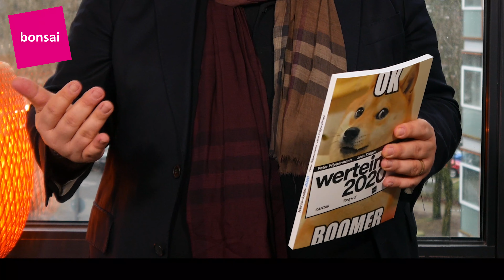Werte Index 2020 – Folge 6 – Wie arbeiten Unternehmen mit dem Werte Index?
Der Werte Index begleitete den Wandel unserer Gesellschaft von der Industriegesellschaft hin zur heutigen Netzökonomie. Auseinandersetzungen mit dem Konsumenten, Beziehungsmarketing, Influencer und vieles mehr waren neue Herausforderungen. Neue Herausforderungen warten auch weiterhin. Wie beeinflussen die aktuellen Veränderungen und Konflikte in der Gesellschaft Marken -  Kommunikation, Produktion, Verpackung, Nachhaltigkeit, Prozessketten von Produkten. Der Werte Index 2020 ermöglicht menschenzentriertes Arbeiten bei der Beantwortung genau dieser Fragen.

Bonsai begleitet Innovationen. Mit 15 Jahren Erfahrung im nationalen und europaweiten Konsumgüter- und Gesundheitsmarkt hat sich Bonsai vom Medientestmarkt zu einer Experimentierplattform für Marketing-Innovationen mit Fokus auf den Handel (u. a. LEH, Drogerien, Baumärkte, Apotheken etc.) entwickelt. Bonsai kombiniert Behavioural- und Sales-Daten mit relevantem Kontext in sich Wandelnden Märkten.

Der deutsche Werte-Index wird seit 2009 alle zwei Jahre von den Herausgebern Professor Peter Wippermann und Jens Krüger veröffentlicht und gemeinsam mit dem Forschungsteam von Kantar und dem Trendbüro erhoben.
Die derzeitige Ausgabe zeigt die aktuelle Top 10 im Wertewandel in unserer Gesellschaft. Basis des Werte-Index ist die Erfassung von 15 grundlegenden Werten in den deutschsprachigen Social Media. Seit 2018 fließt Instagram als Social-Media-Quelle und damit Bildmaterial in die Analyse ein. Außerdem werden seit 2018 die Beiträge von Influencern gesondert analysiert, um Erkenntnisse über die Wertediskussion der Meinungsführer in den Social Media zu ermöglichen. Ergänzt werden die empirischen Ergebnisse um die Perspektive der Trendforschung sowie um Interviews mit Experten und Unternehmern, die sich den Implikationen des Wertewandels bereits in der Praxis stellen. Der Werte-Index dient dabei als Kompass für Bedeutung und Relevanz von Werten bei deutschsprachigen Verbrauchern und hilft Entscheidern in Unternehmen bei der Gestaltung ihrer werteorientierten Unternehmens- und Kommunikationsstrategien.